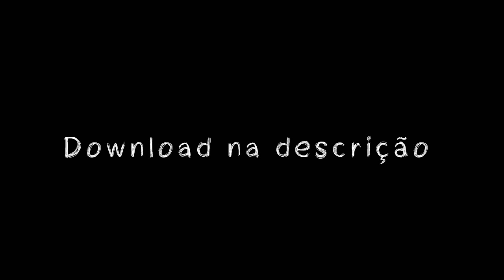MC TALIBÃ - UM PAPO E UM PAPO (DJ'S HUGUINHO, BIEL DO ANIL & LUKINHAS)